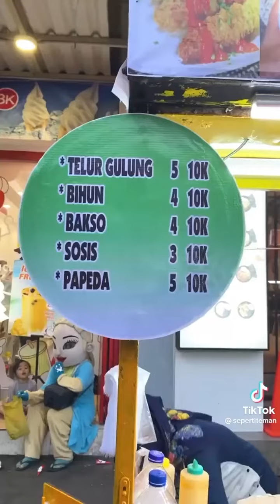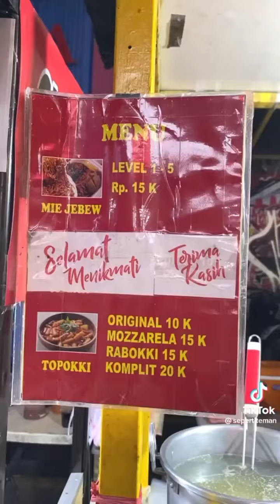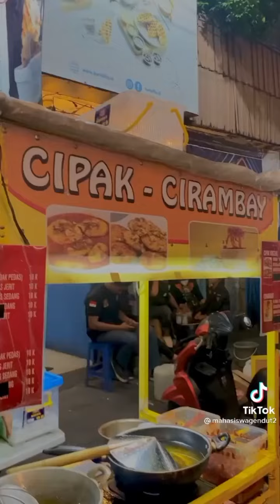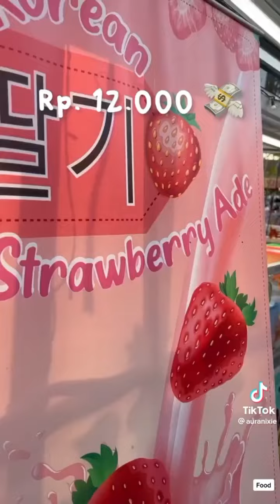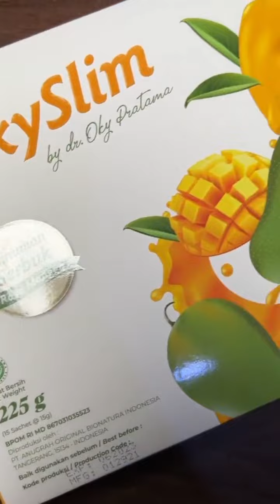malem² jajan dipasar lama Tanggerang dapet apa aja ya